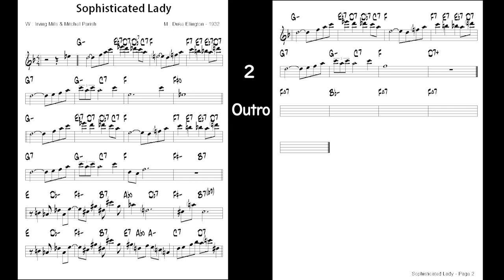Vol 012 - 07 Sophisticated Lady - ( Eb 🎷)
Backing Track - Vol 012 - 07 Sophisticated Lady
( by   W : Irving Mills & Mitchell Parish / M : Duke Ellington – 1932 )
JAMEY AEBERSOLD ( Key - Ab , ♩= 70 , 2 Choruses )